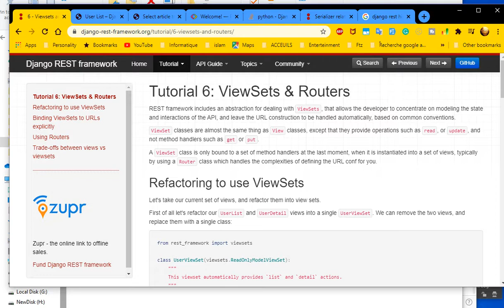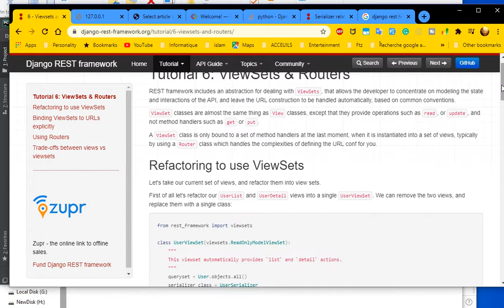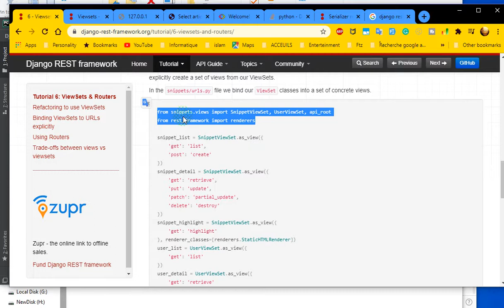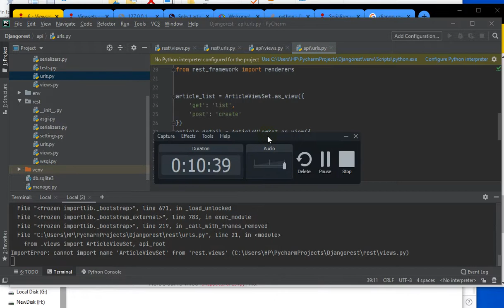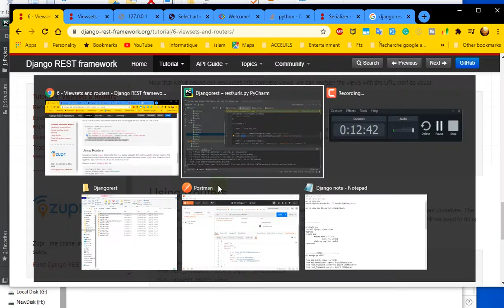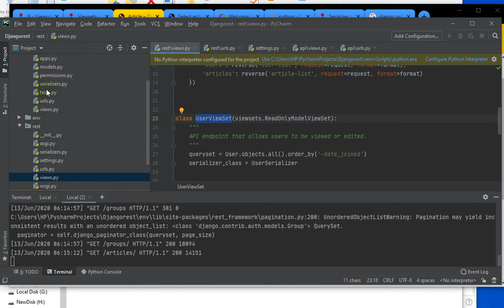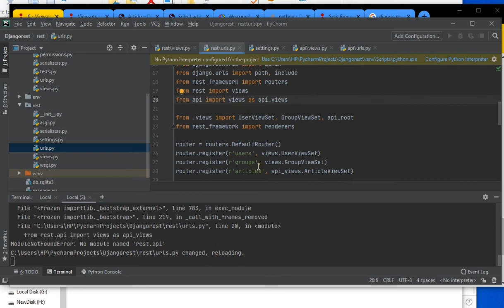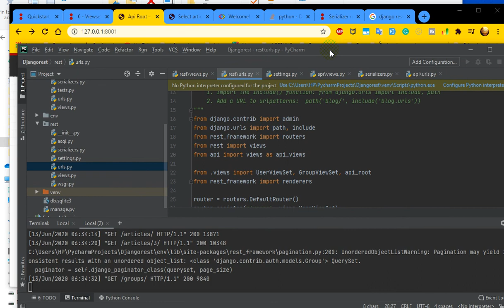Django Rest Framework Example App from docs #14 [FINAL]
REAL WORLD LARAVEL PROJECT
Hacking metasploitable
Hacking Owasp Juice shop
Writing your first Django app